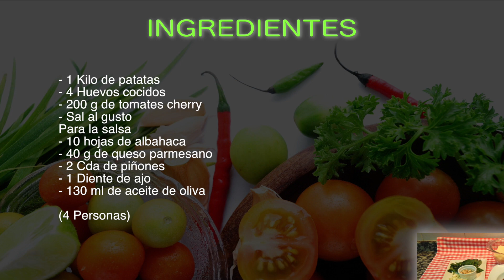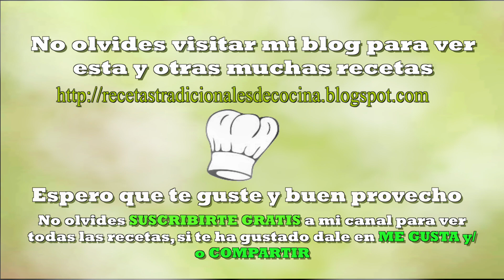Ensalada de patatas al pesto receta fácil y rápida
Comer sano y con mucho sabor siempre es un placer, sobre todo con esta receta fácil y rápida de ensalada de patatas adobada con salsa al pesto, una delicia que no debes dejar de probar, además la puedes comer templada o fría, como prefieras.